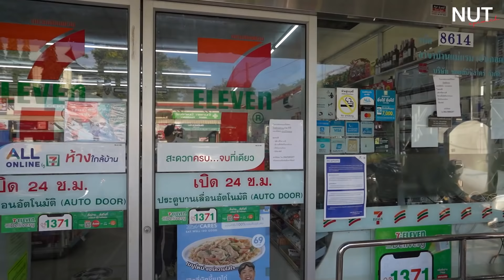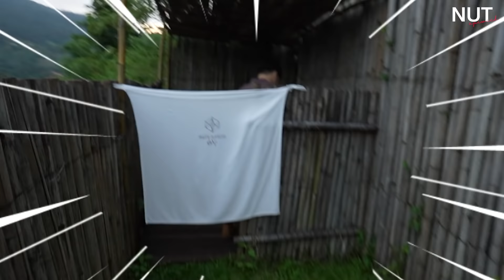จองข้ามปี!! ที่พักโดมใส North Star Valley หุบเขาดาวเหนือ จ.เชียงใหม่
หน้าหนาวแบบนี้ต้องขึ้นเหนือเท่านั้น!!! ที่พักโดมใสท่ามกลางหุบเขา จะฟิน สวยแค่ไหนไปชมคลิปเลย